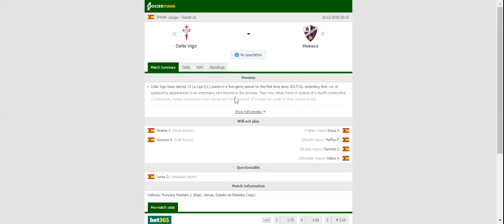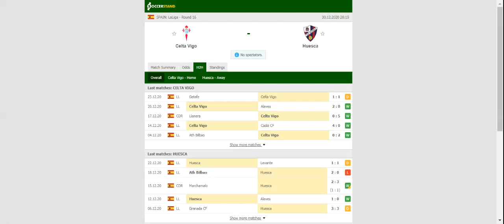CELTA VIGO VS HUESCA PREDICTION & BETTING TIPS - 30/12/2020